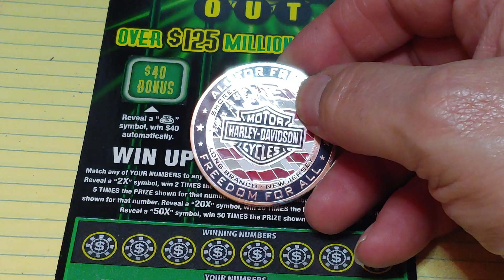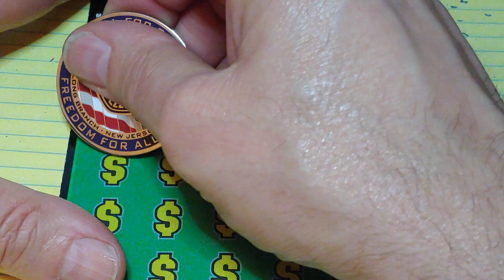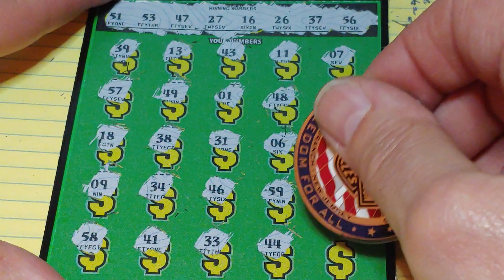Hung out to dry by cash out! NJ LOTTERY😝